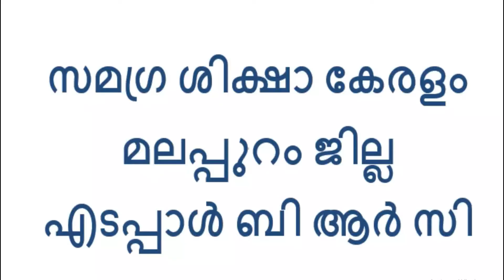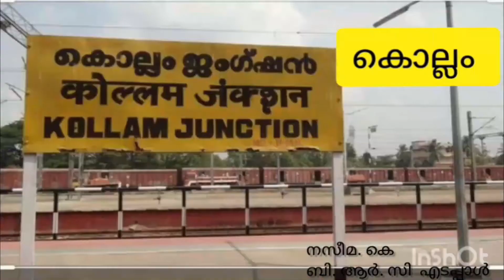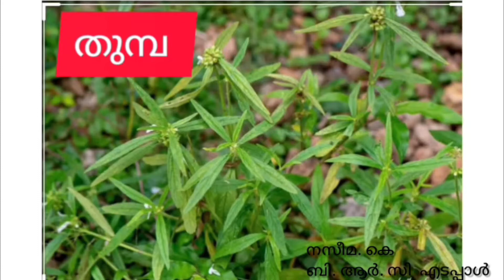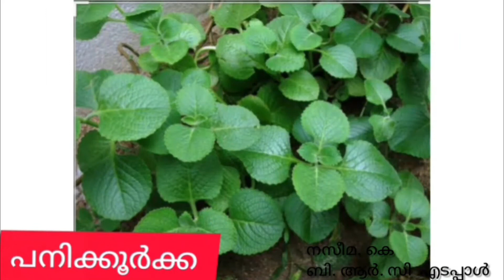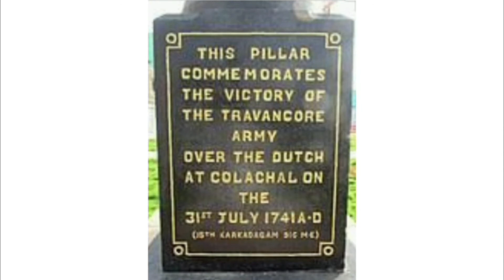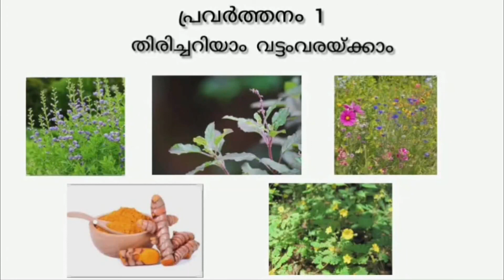Std 7 Social Science Unit 2 Class 06 White Board ASD